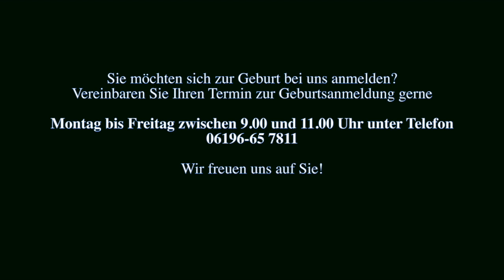Rundgang durch den Kreißsaal der Geburtshifllichen Klinik am varisano Krankenhaus Bad Soden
Unsere zertifizierte Babyfreundliche Geburtsklinik im Krankenhaus Bad Soden macht es sich zur Aufgabe, Sie in Ihrer Schwangerschaft, bei der Geburt Ihres Kindes und in den ersten Tagen nach der Entbindung kompetent und liebevoll zu begleiten. In unserer Klinik werden jährlich mehr als 1200 Babys geboren. Unser Kreißsaalbereich verfügt über drei großzügig und gemütlich eingerichtete Kreißsäle, eine Gebärwanne für Wassergeburten, ein Badezimmer mit einer Entspannungsbadewanne, ein Vorwehenzimmer und einen Aufenthaltsraum.